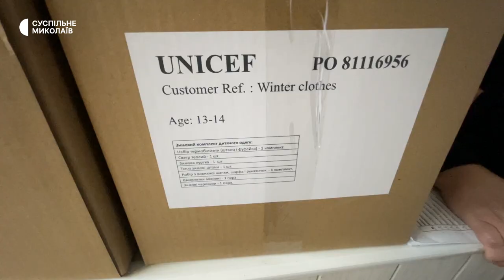Майже сто наборів дитячого одягу роздали миколаївським родинам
95 індивідуальних наборів дитячого зимового одягу отримали сім’ї з категорії незахищених верств населення в адміністрації Центрального району від американського фонду.

Автор: Олександр Годієнко